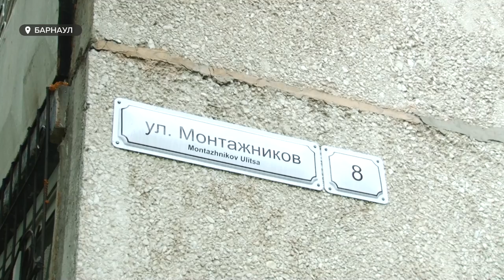В Барнауле началась приемка дворов после благоустройства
В Барнауле началась приемка дворов после благоустройства. Всего же этой осенью обновить должны 65 внутридомовых территорий. И горожан приглашают подготавливать новые заявки